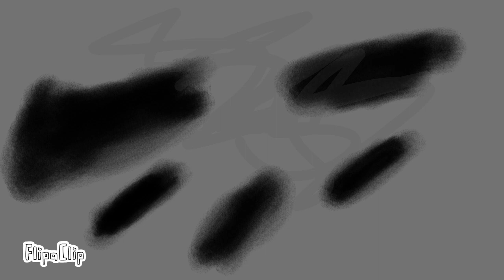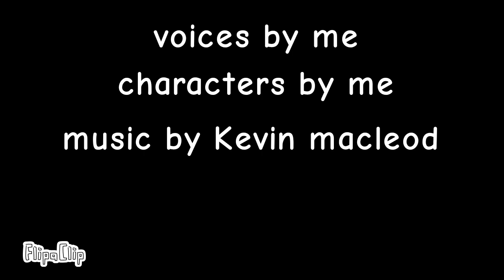Story of insects episode 8 babysitter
bottle force beezo and outlet to babysit Nancy everything goes wrong but when they go to a mountain an assassin bug grab beezo but luckily mantesy take them back they chase them but beezo scare's them away and they all go home